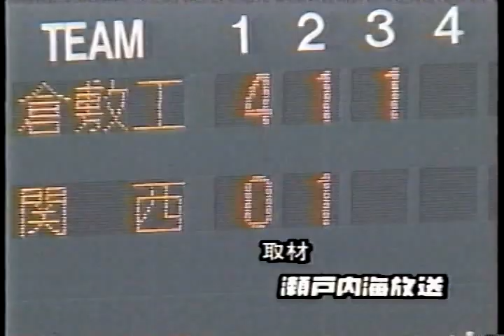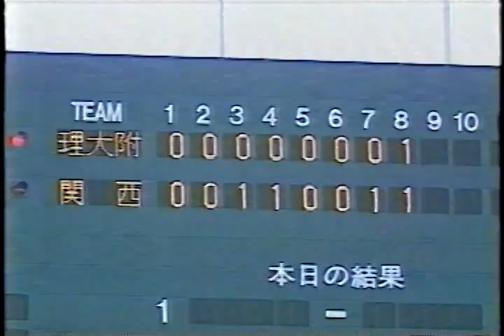大会屈指の左腕、そして広島ドラフト2位指名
1995年　77回大会　夏選手権　岡山大会　関西